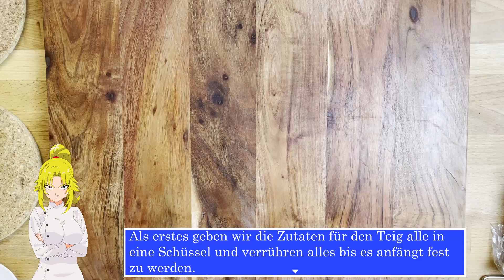Flammkuchen selber machen | Super knusprig | Autumncooks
Was gibts besseres als bei diesem Wetter Flammkuchen selber zu machen?Um diese sonnigen Tage also am besten geniessen zu können, zeige ich in diesem Video wie man ganz einfach Flammkuchen selber machen kann.

Zutaten (1 Person):

240g Mehl
120ml lauwarmes Wasser
1/2TL Zucker
2EL neutrales Öl
1TL Salz

Belag:

150g Creme fraiche
Parmesankäse (So viel wie man mag ;) )
2-3 Scheiben Parmaschinken
Eine Hand voll Rucola Salat